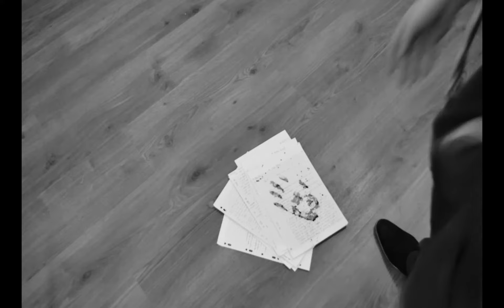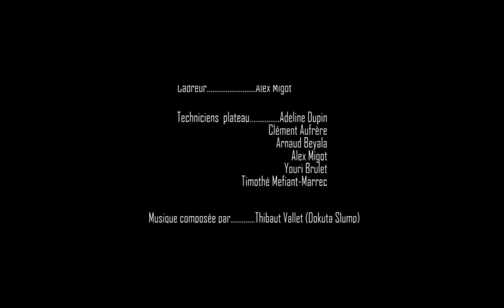"CAFE NOIR"de l'équipe HDZ RECORDS